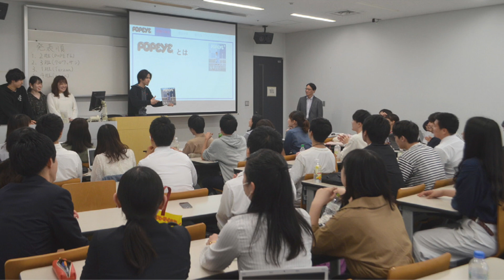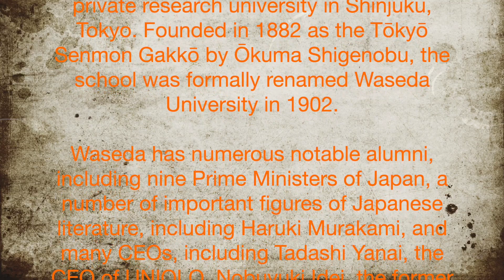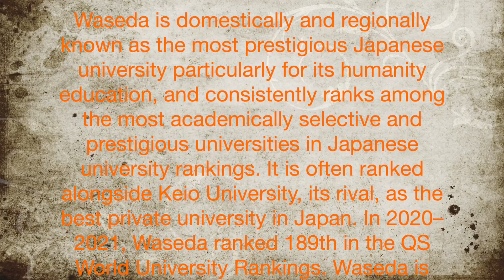Waseda University (早稲田大学), Tokyo, Japan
Waseda University, Tokyo, Japan

Waseda University (早稲田大学, Waseda Daigaku), abbreviated as Sōdai (早大), is a private research university in Shinjuku, Tokyo. Founded in 1882 as the Tōkyō Senmon Gakkō by Ōkuma Shigenobu, the school was formally renamed Waseda University in 1902.

Waseda has numerous notable alumni, including nine Prime Ministers of Japan, a number of important figures of Japanese literature, including Haruki Murakami, and many CEOs, including Tadashi Yanai, the CEO of UNIQLO, Nobuyuki Idei, the former CEO of Sony, Takeo Fukui, the former president and CEO of Honda, Norio Sasaki, the former CEO of Toshiba, Lee Kun-hee, the Chairman of Samsung Group, Mikio Sasaki, the former Chairman of Mitsubishi, and Hiroshi Yamauchi and Shuntaro Furukawa, former and current Presidents of Nintendo respectively. Waseda was ranked 26th and 48th globally in the QS Graduate Employability Rankings 2017 and Times Higher Education Alma Mater Index 2017, respectively.

Waseda is domestically and regionally known as the most prestigious Japanese university particularly for its humanity education, and consistently ranks among the most academically selective and prestigious universities in Japanese university rankings. It is often ranked alongside Keio University, its rival, as the best private university in Japan. In 2020–2021, Waseda ranked 189th in the QS World University Rankings. Waseda is among the top type of the select Japanese universities assigned additional funding under the MEXT's Top Global University Project to enhance Japan's global educational competitiveness.

Waseda is organized into thirty-six departments: thirteen undergraduate schools and twenty-three graduate schools. As of May 2016, there were 42,860 undergraduate students and 8,269 graduate students. In addition to a central campus in Shinjuku, the university operates campuses in Chūō, Nishitōkyō, Tokorozawa, Honjō, and Kitakyūshū. Waseda also operates twenty-one research institutes at its main Shinjuku campus. The Waseda University Library is collectively one of Japan's largest libraries and currently hold some 4.5 million volumes and 46,000 serials.